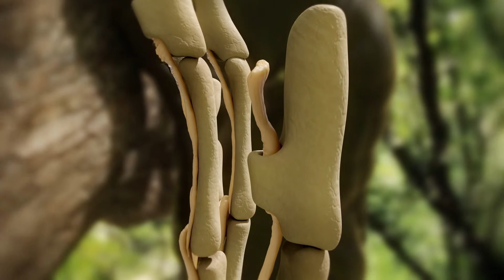Incroyables chauve-souris | Le secret des acrobates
Comment ces chauve-souris passent-elle autant de temps la tête à l'envers ?